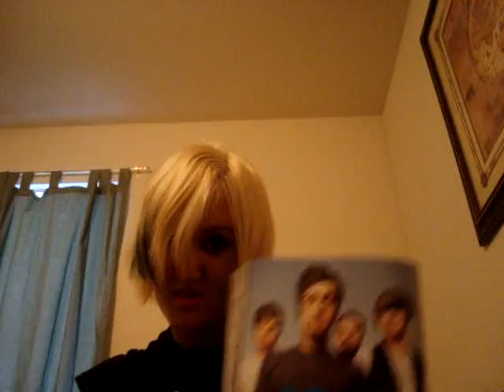I GOT BIT BY A DOG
yeah its sucked but this is not really about that i was just bored and somewhat in pain. i still am